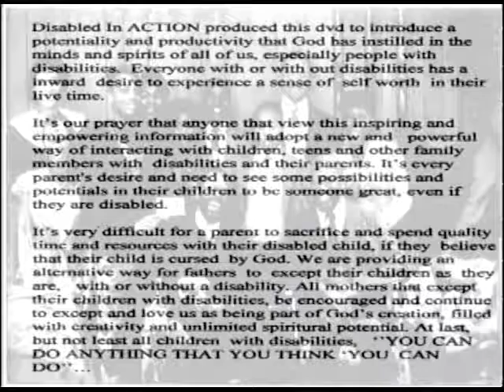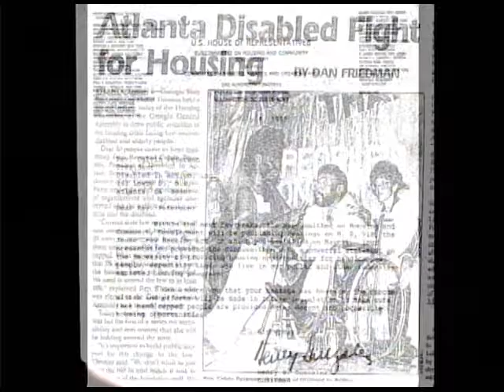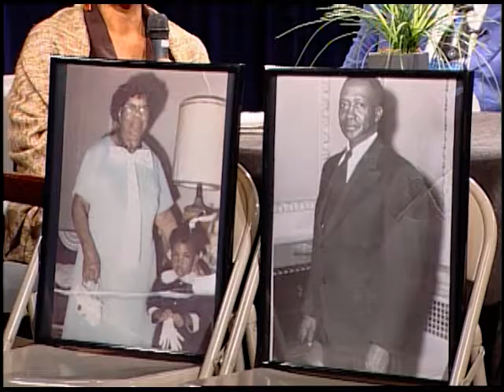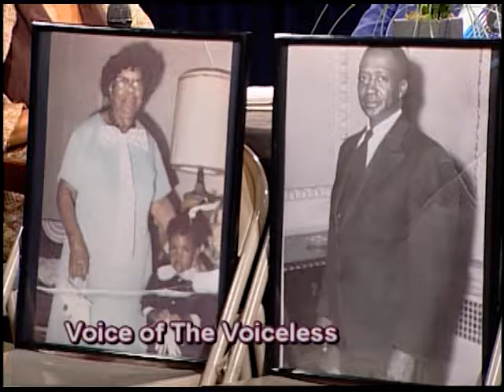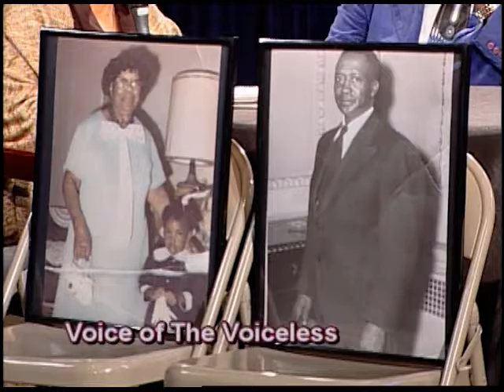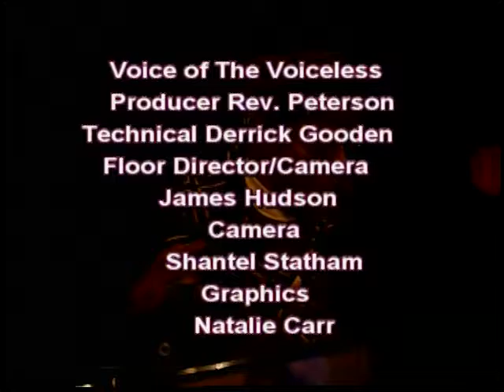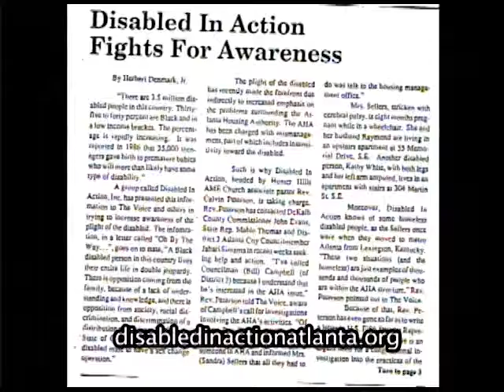10 Voice of the Voiceless 120716